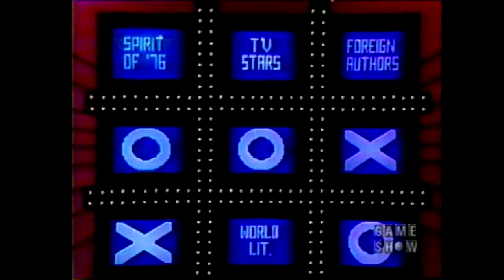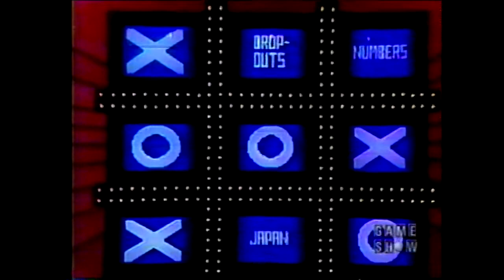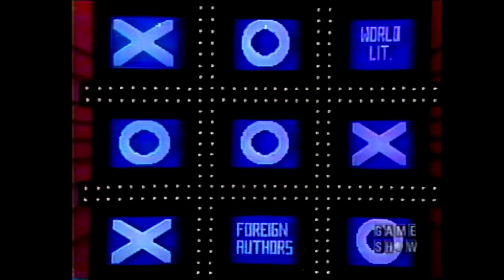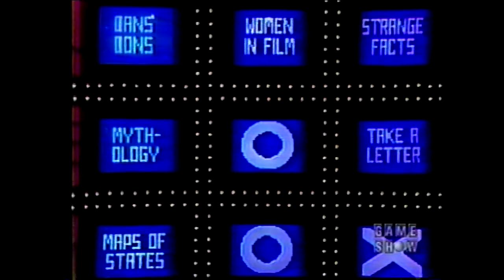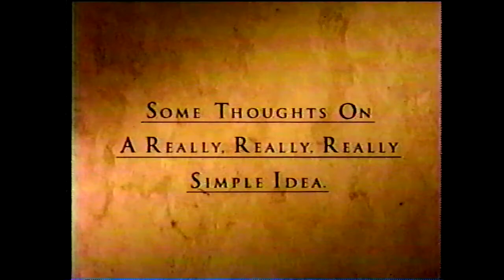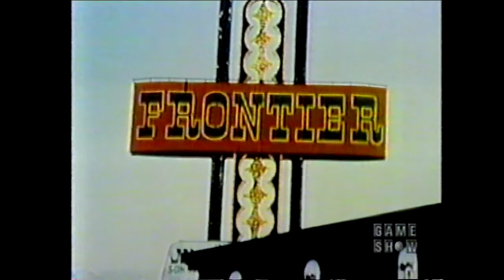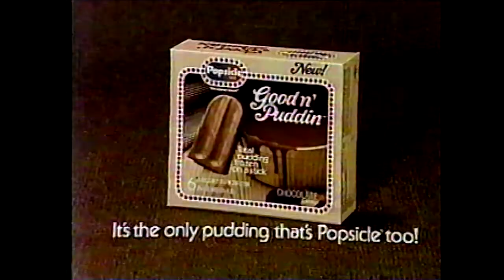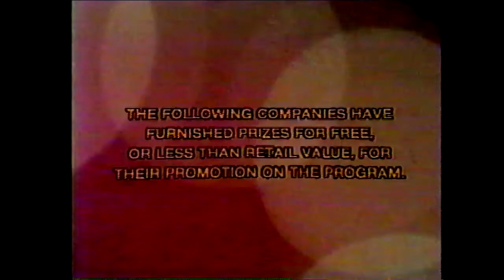1980 Tic Tac Dough Thom McKee's final appearance